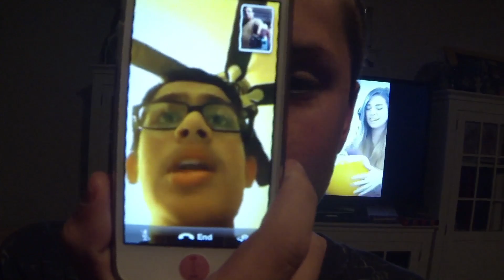Scarlet Letter Rap